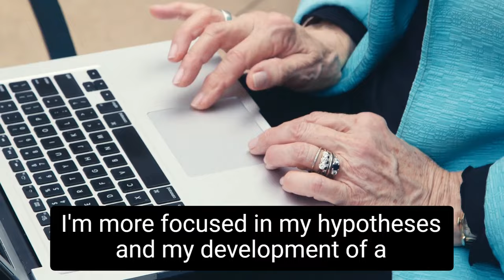The Master of Liberal Arts at the University of Chicago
Sharpen your thinking, writing, and leadership skills in this rigorous and supportive graduate program tailored to your professional and personal goals. Learn more about the University of Chicago Master of Liberal Arts